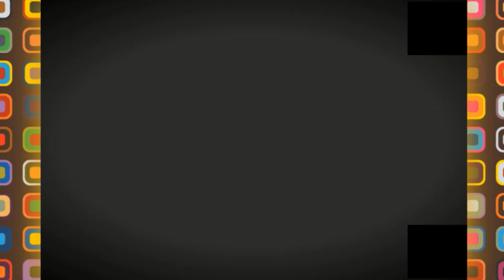👍اجمل الطرق السيارة في العاصمة الجزائرية👍